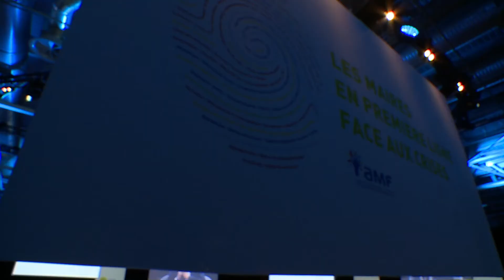Les libertés locales à l'épreuve des crises : la libre administration en question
Ce débat d'ouverture est consacré aux conséquences que les maires tirent de la crise sanitaire pour l'avenir de leur territoire. Il s'agit de mettre en valeur le regard des maires sur l'organisation du système de santé français, sur l'impact financier de la crise dans les budgets locaux, sur la réactivité du niveau local, ou sur les relations entre l'État et les collectivités dans les périodes d'urgence. Ce temps d'échange entre élus est l'occasion de partager les impressions, les réflexions et les projets directement issus de cette séquence sans précédent pour notre pays dans la période contemporaine et d’en tirer toutes les leçons.